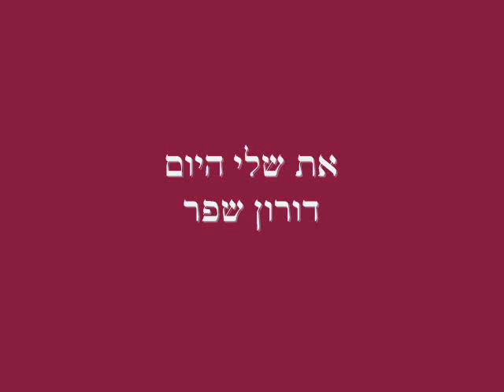את שלי היום - דורון שפר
מילים ולחן דורון שפר, הקלטה ביתית, תודה

את כל כך יפה שקשה לי לנשום
וקשה להאמין שאת שלי היום
אוהבת לגרות ואיתי זה די פשוט
מספיק לך להגיד שמצבי אבוד

הו בייבי בייבי
אני לשרותך
לו הייתה לי מלחמה עכשיו
הייתי מוכן למות עבורך
הו בייבי בייבי
מוכן לפקודתך
לו היה זה היום האחרון בעולם
שפתיי היו לוחשות ברכות רק את שמך

אני מהשלולית, יתום בנשמתי
וקשה להאמין שאת פתאום איתי
הייתי מציע לך כסא לו היו לי כסאות
מה שלא תעשי יגרום לי לדמעות

הו..

את עדיין כאן, תצבטי אותי מהר
ואם זה חלום מסרב להתעורר
נושקת צווארי שמעיר את כל השאר
לוחשת באזני בנינו זה נגמר